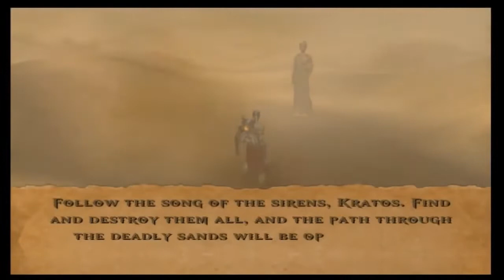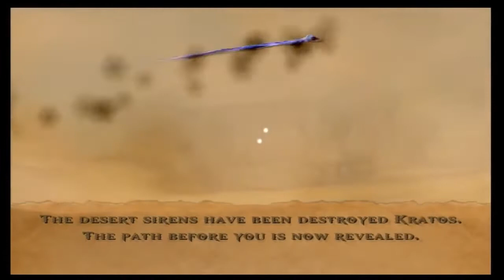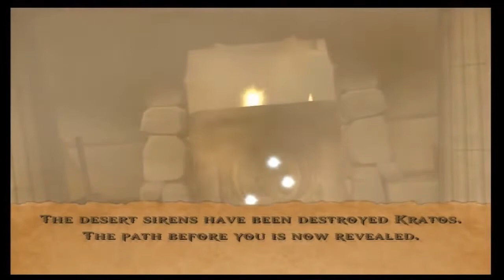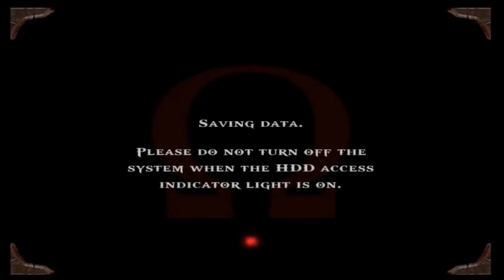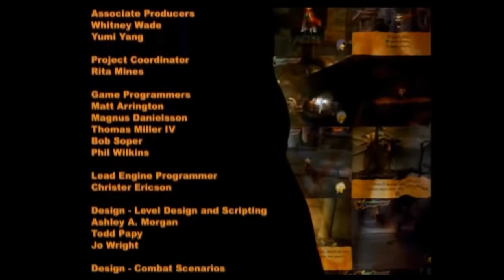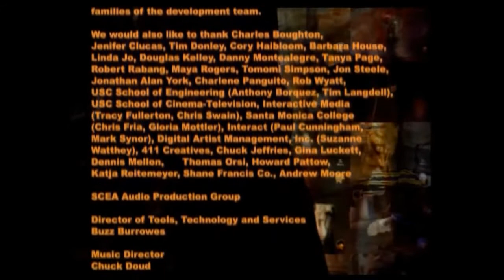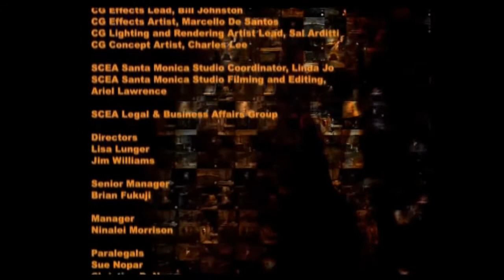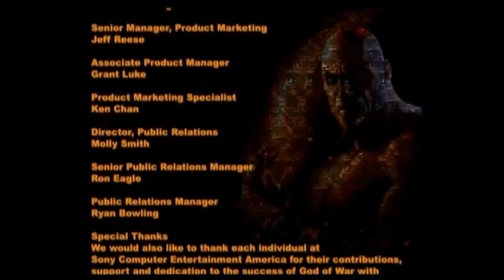(PS2) God Of War | FULL GAME CAMPAING WALKTHROUGH (No Commentary)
God Of War Walkthrough include the full God Of War Gameplay on PS2. This God Of War Gameplay is recorded on PS2 and will include the full game and all boss fights.